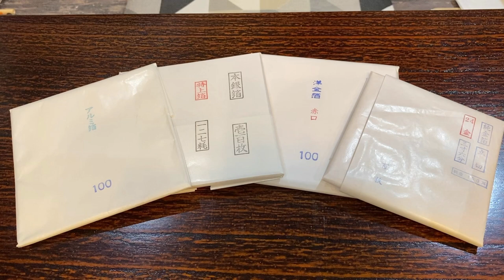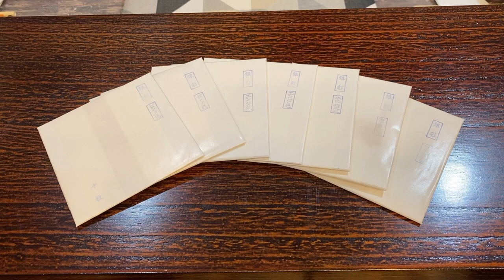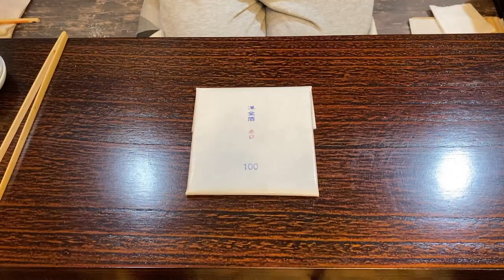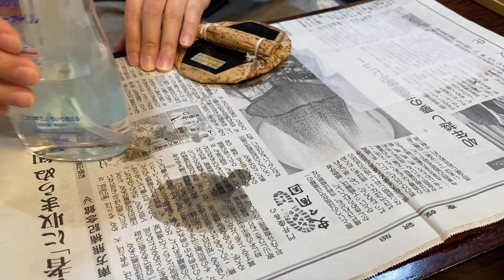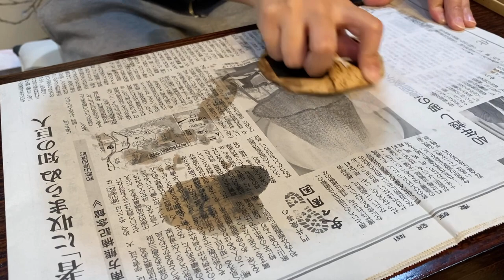【日本画講座】金属箔の種類と使い方・0から解説します／How to use gold leaves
日本画の描き方解説動画です。
This video shows how to paint Japanese art.

今回は「箔の使い方」編です！
金箔に限らず銀箔、アルミ箔、プラチナ箔…と
たくさんの種類の金属箔があるので、ぜひ沢山使ってみてください(*⁰▿⁰*)

動画内で出てくる画材は大体日本画材料店で購入できるはずですので、まだ箔を使ったことがないという方もぜひチャレンジしてみてくださいね♪

🔸以前「岩絵の具の買い方」編で伺った喜屋さんでも画材は購入できます＊
【日本画材料 喜屋】
〒113-0034
東京都文京区湯島3-44-8
営業時間 : 10時－18時30分
定休日 : 月曜日

⚠️※ベビーパウダー使用に関しての注意⚠️
動画内で日月は手指の皮脂を抑えるためにジョンソン・エンド・ジョンソンのベビーパウダーを使用しておりますが、この製品には成分としてタルクが含まれており、人体に有害であるとの見解もあるものです。
ですので、使用に関してはご自身でご確認・ご検討の上でお願い致します。

最新の展覧会情報等は

YouTube動画にしていない作品も、写真で制作過程を公開しています。
I'm posting my works on my Instagram:)

画集やグッズを販売しています＊
My goods are sold on this page.

♪Audiostock